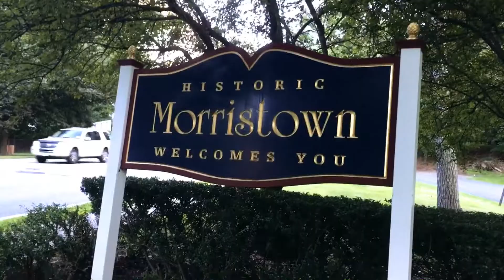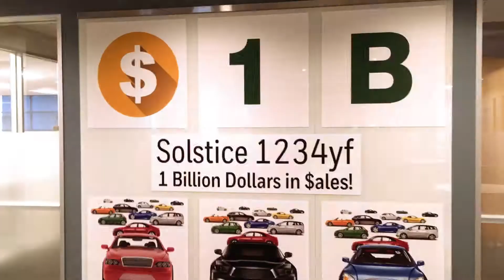Morris Plains 2017